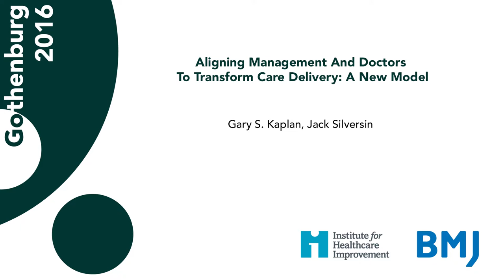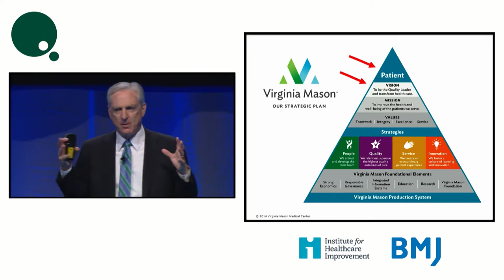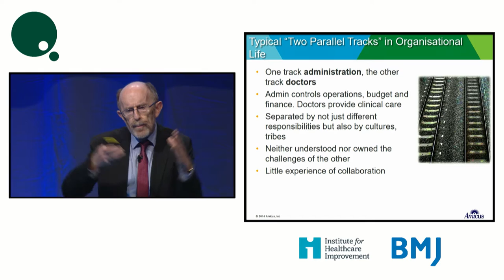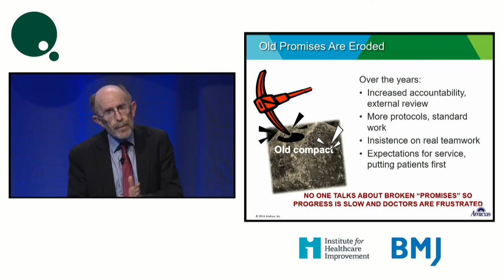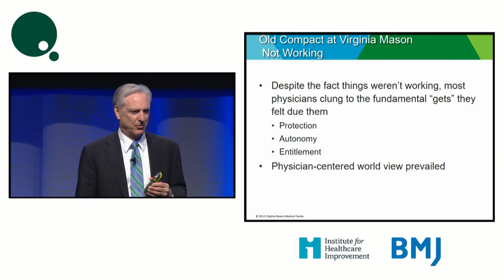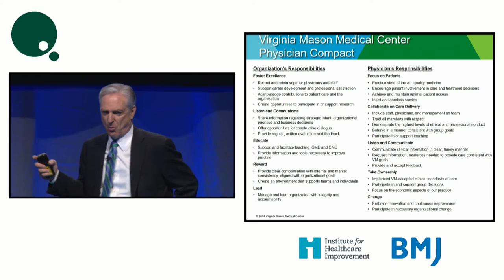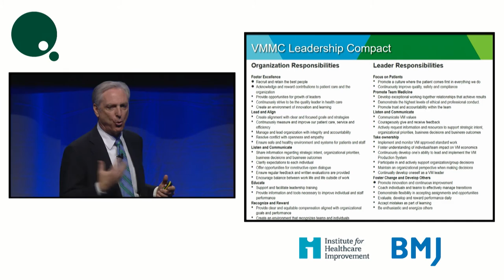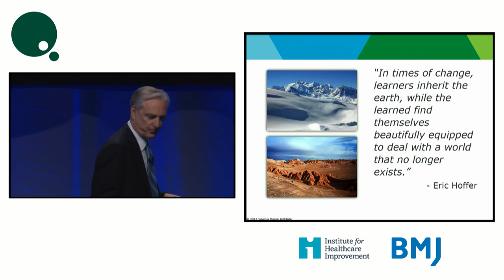2016 Gothenburg Presentation - Aligning Management And Doctors To Transform Care Delivery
Speakers:
Gary S. Kaplan Chairman and CEO, Virginia Mason Medical Center; USA
Jack Silversin Founding Partner, Amicus, Inc; USA

Aligning Management And Doctors To Transform Care Delivery: A New Model

Transformation of care demands doctor involvement; improvements will not be sustained without it. Yet most organisations have yet to fully leverage the active engagement of their doctors in making care better and safer. This session describes a process to co-develop clear and reciprocal expectations, through the experiences of the Virginia Mason Medical Center.